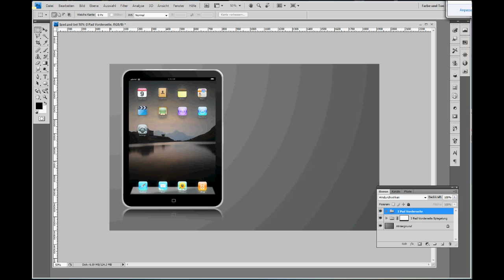How to create the Ipad in Photoshop (Germand/Deutsch/Englisch/English)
First this Video should show how I made it.
But I cant save it so I have to make another video
In this video I show you how I make this